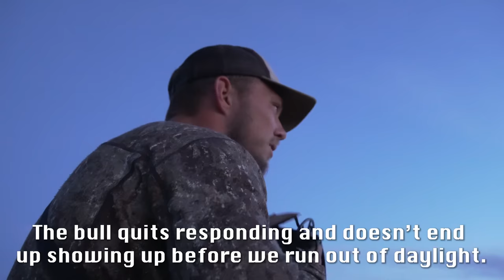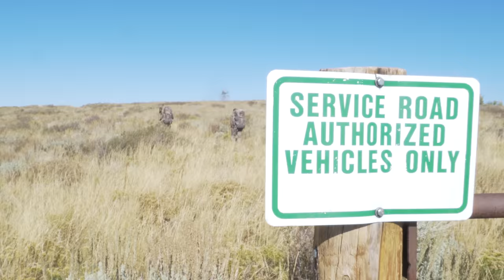OTC Elk Hunt - Western Colorado 2023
Sherman, Austin, and Cole make a quick trip to the west side of the Rockies for Cole and Austin's first elk hunt.